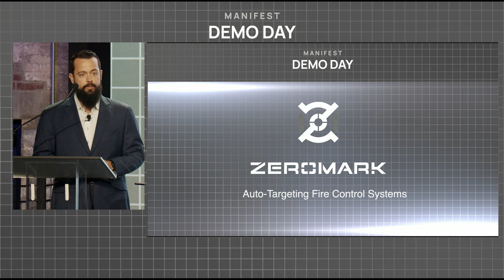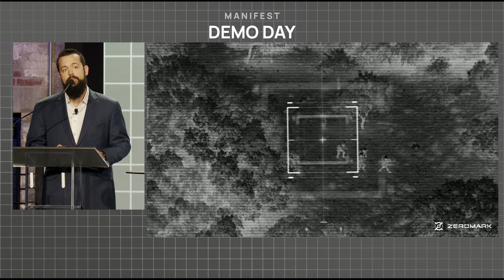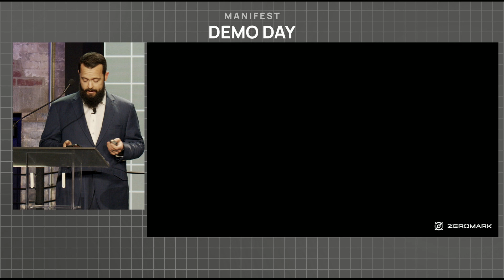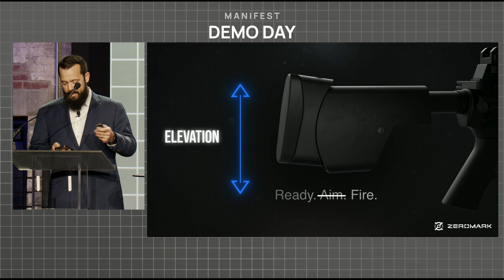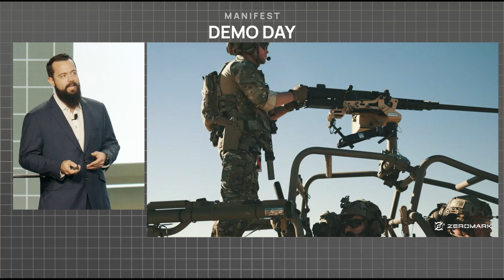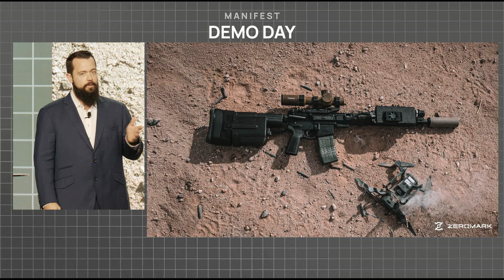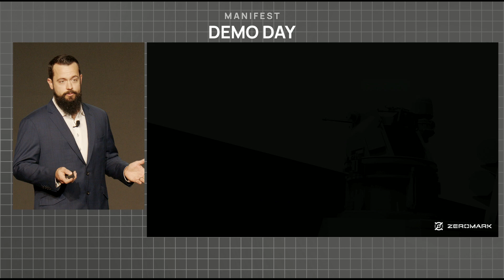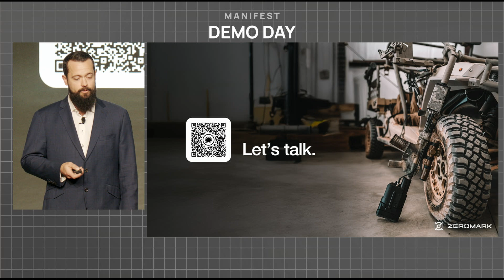ZeroMark: Auto-Targeting Fire Control Systems | Manifest: Demo Day 2025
AI-Enabled Auto-Targeting Fire Control System transforms standard infantry rifles into highly effective countear-drone solutions, offering a "Handheld Iron Dome" capability. This demo was part of Manifest: Demo Day 2025, held in Washington, DC, on March 17, 2025.

Manifest: Demo Day by Long Walk Technologies is America’s premier showcase for cutting-edge defense tech. ZeroMark was selected as one of 35 top early-stage defense companies to demo real, working capabilities — not concepts or vaporware.